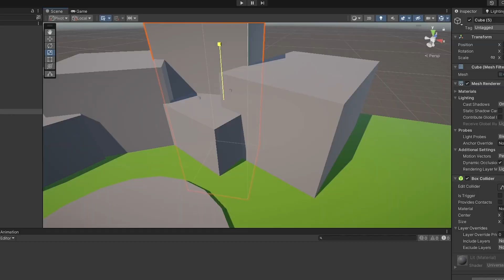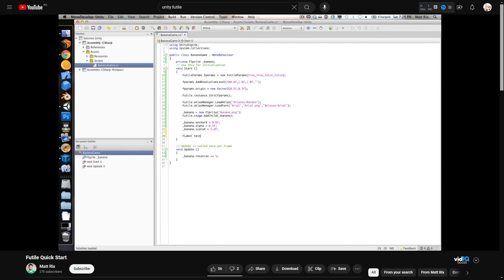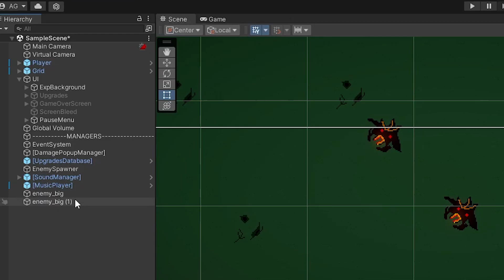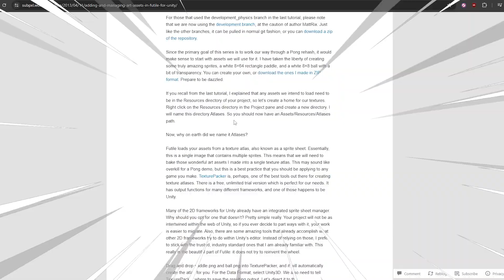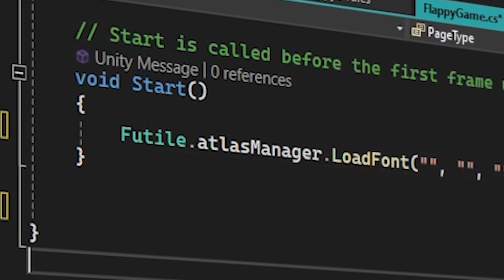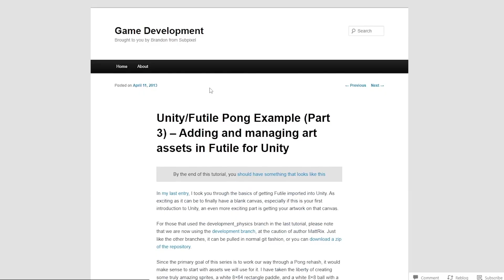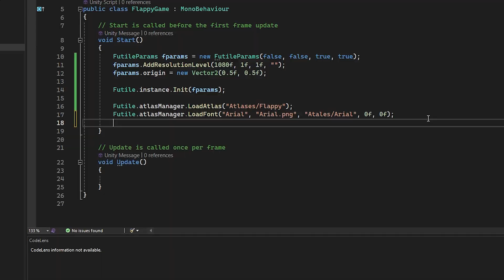I Made a Game With Unity, but I have to CODE EVERYTHING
The Editor is essential for any game engine as it allows you to make levels and interact with many systems of the engine like physics, animations, etc. But recently, I found a way to make game in Unity without using the editor. Meaning, that I will have to do everything in code, haha... I'm dead!